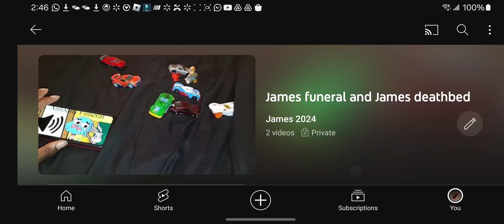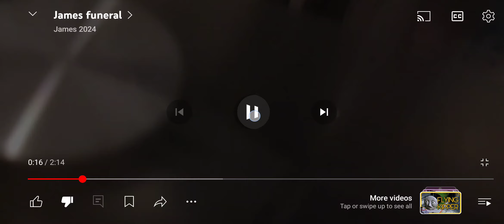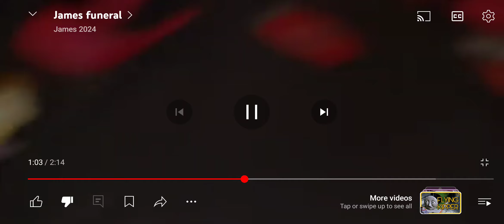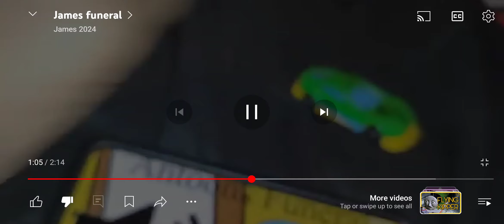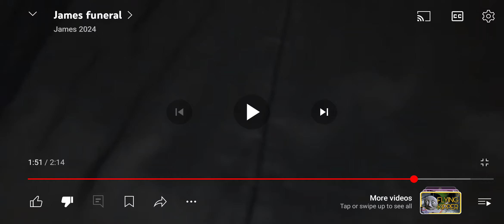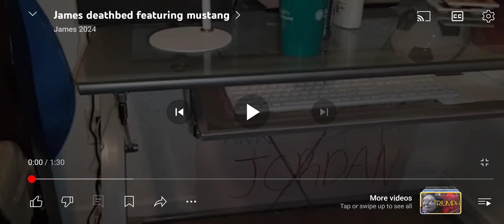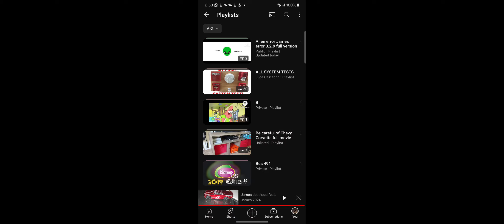James Funeral and james death bed. Green car and red car